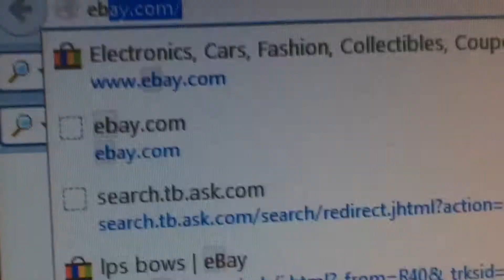How to make LPS accessories | PART 2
Hey guys, so since some of you guys said that the old LPS accessories video was not that clear I decided to make a part 2!! So this is more clear and there is actually more LPS DIYs, I made them really easy because who wants a hard DIYs?...Right? So if you guys make any of these DIYs I've just shown you please send it to me at Instagram and use the kawaiicupcakestar so I can see all of your wonderful works! So yeah byiee!